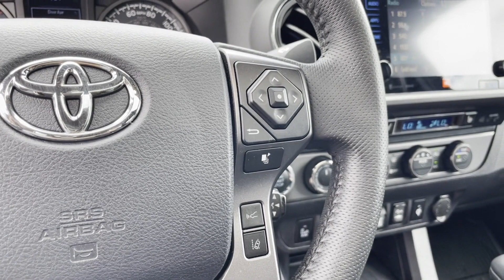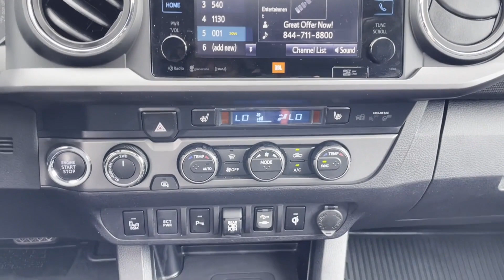Used 2019 Toyota Tacoma 4WD TRD Sport 3TMCZ5AN3KM270723 Huntington Station, Melville, Commack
2019 Toyota Tacoma 4WD TRD Sport 3TMCZ5AN3KM270723 Video

To schedule a test drive in this 2019 Toyota Tacoma 4WD TRD Sport, call us at or stop by our showroom located at 1030 E Jericho Turnpike, Huntington Station, NY 11746.

This 2019 Toyota Tacoma 4WD TRD Sport 3TMCZ5AN3KM270723 is full of phenomenal features such as: